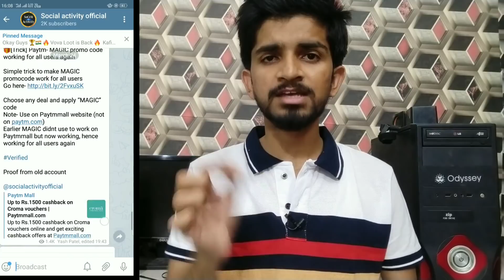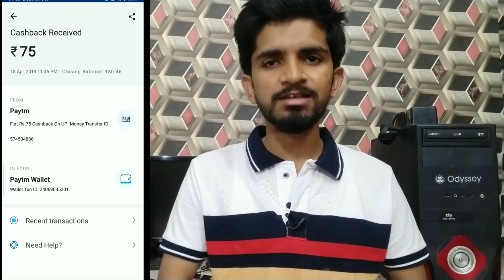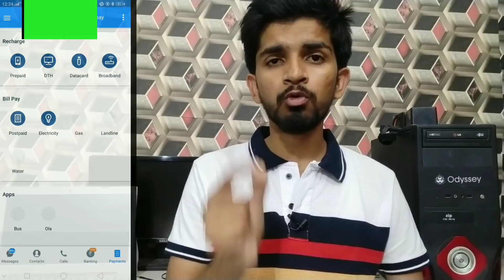Paytm new RS.75 upi offer , truecaller cashback up to Rs.1000 for new users , halaplay app offer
Code :- OFIBBzP15Y8 ( dont mistake capital and small letter )